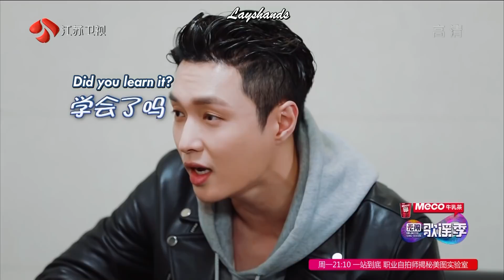[Eng Sub] 180505 Yixing's Cameo on Unlimited Song Season With Li Ronghao Cut LAY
Contestant Yiyi visits her collaborator Li Ronghao (and Yixing) to get inspiration for her song. Cut from Unlimited Song Season S1E3 无限歌谣季 20180505期